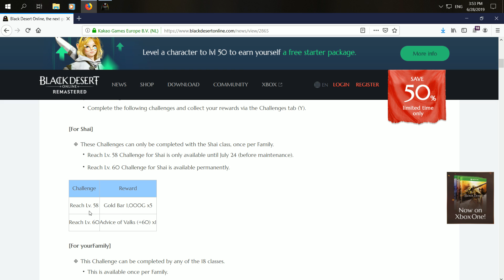BDO - The Road to 58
Pearl Abyss has been kind enough to release a new character / class into Black Desert Online.

Now there is a new story line to explore AND a massive reward to Shai players.

But how many people actually know about this reward and who will try to earn it?

Special thanks to Rimmy - Downunder Gaming for you all inspiring work!